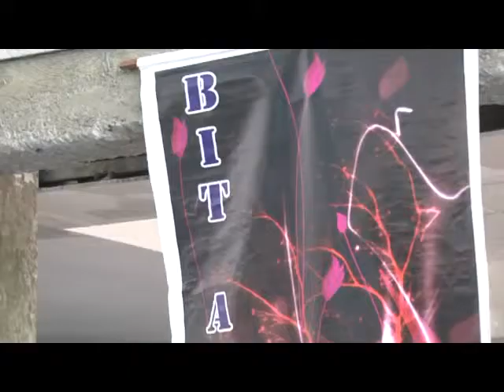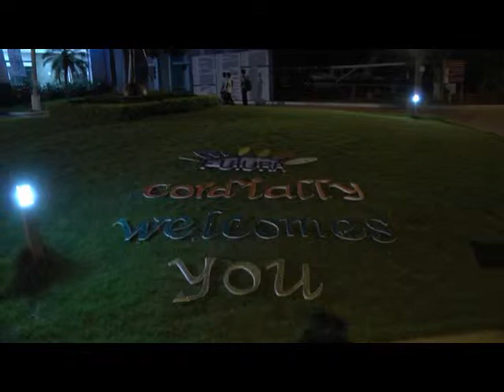ALL EVENTS 15th Futura 2013 Part 08